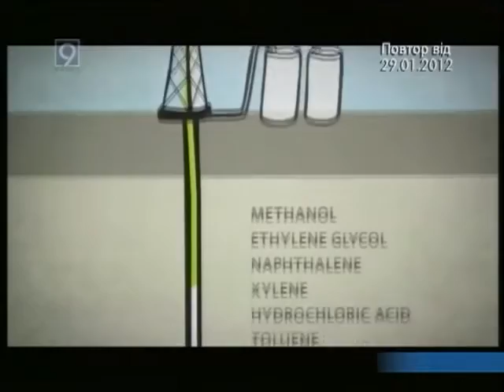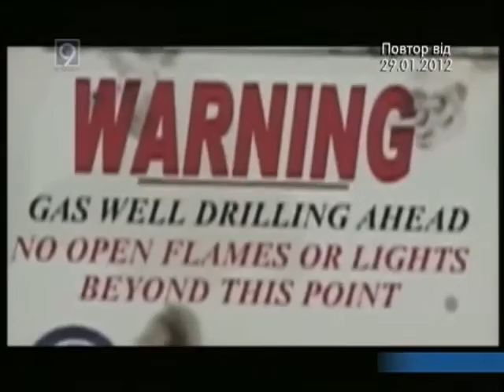Шелл! Україна не Нігерія! Краще Януковича до Гондурасу!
Не плохой материал и есть правда.
В дате (верхний угол) ошибка. Эфир свежий 29.01.13
Ужасная правда о Shell.
Что такое Shell?
80% добычи нефти в Нигерии сосредоточено в Дельте реки Нигер, где живет народ огони. Нефть из Огониленда приносит около 30 млрд. долларов в экономику Нигерии, но народ огони ничего не получает из этой суммы. К 1996 году Shell обеспечила работой только 88 огони (0,0002% населения огони, и только 2% сотрудников Shell в Нигерии). В селениях огони нет чистой воды, электричества, ужасная медицинская помощь, нет рабочих мест для вытесненных фермеров и рыбаков, люди ежедневно сталкиваются с последствиями безудержных экологических притязаний Shell.
С тех пор, как Shell начала бурение нефти в Огониленде (1958), и народ Огониленда получил построенные трубопроводы через свои сельскохозяйственные угодья и через свои дома, люди страдают от утечки нефтепродуктов из этих трубопроводов, вынуждены жить рядом с постоянно горящими газовыми факелами. Земля задушена нефтью от этого экологического нападения, убита масса рыбы и других водных обитателей, на землях огони идут разрушительные кислотные дожди. Для огони -- народа, зависящего от сельского хозяйства и рыболовства, отравление земли и воды принесло разрушительные последствия для экономики и для здоровья.

Док. фільм GasLand (Земля газу) Д.Фокс